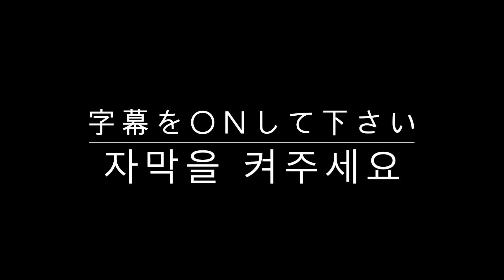[한/ENG/日]김종길의 복귀전 시합 영상 [kyokushin karate] ジョンギル の白蓮会館全関西大会の試合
2019년12월15일에
백련회관 주최 전관서 대회에 2년만에 출전한 김종길
시합영상입니다
좋은 부분도 있고 안좋았던 부분도 있지만
그것또한 저의 현재의 실력이라 생각합니다
편집하지 않은 영상이므로 더 잘 알수 있을것입니다
이것이 끝이 아닌 더 성장해나가는 발판으로서 더욱 노력하겠습니다

2019年12月15日
白蓮会館　全関西大会に出場したジョンギル の試合です
いいところも悪いところもあり
それも現在自分の実力だと思います
編集してないのでもっと分かりやすいと思います
これが終わりではなくもっと成長するように頑張ります

空手家はのきのチャンネル